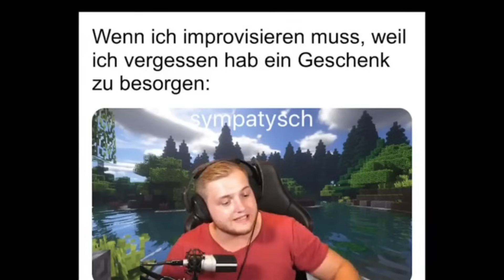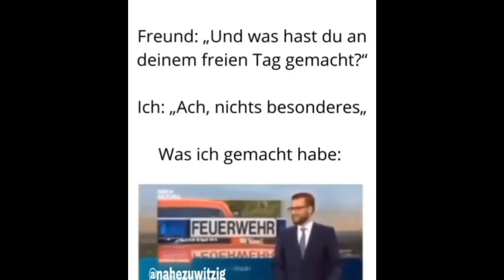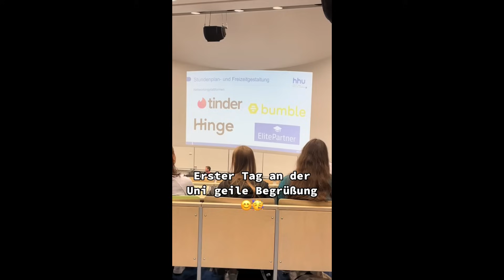DEUTSCHE MEMES DIE SUS SIND